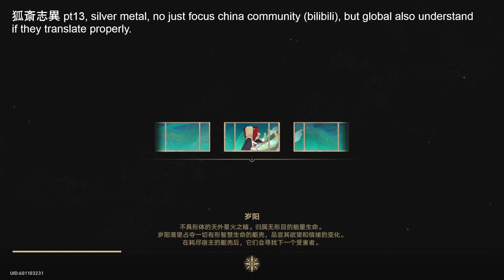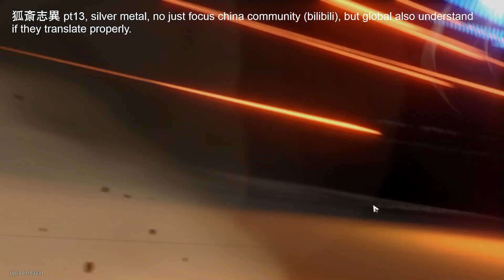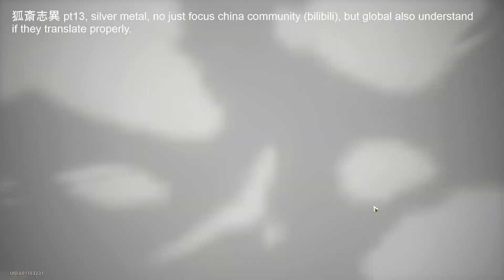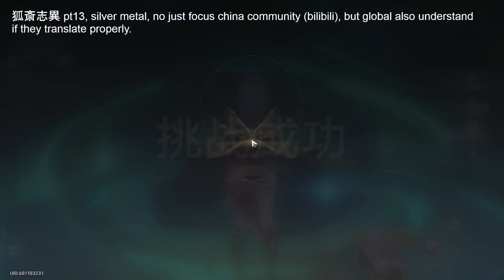HonkaiStarRail 231206 狐斎志異 pt13